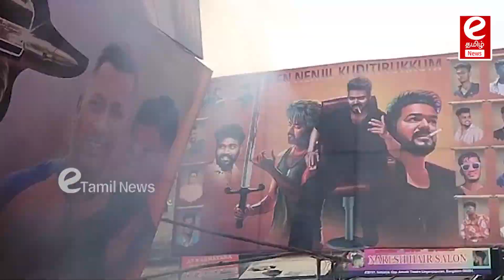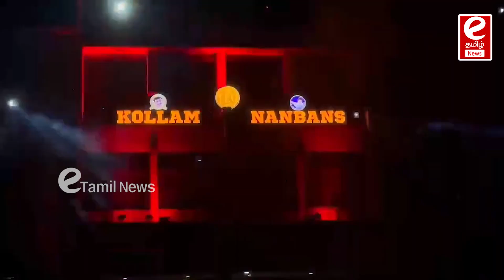"லியோ லியோ" .. VIBE பண்ணுன விஜய் ரசிகர்கள்..!!!